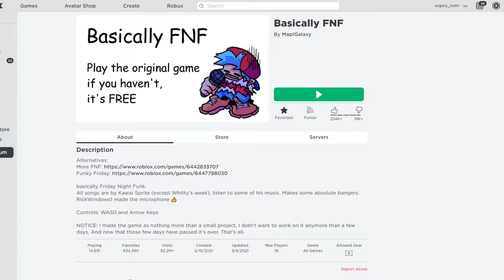Roblox Night Funkin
👾Name of the roblox game: Basically Friday Night Funkin